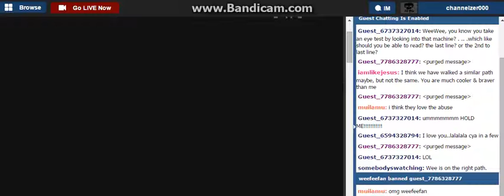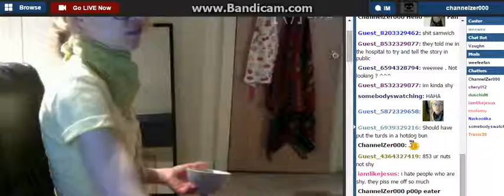S0me P00p Talk